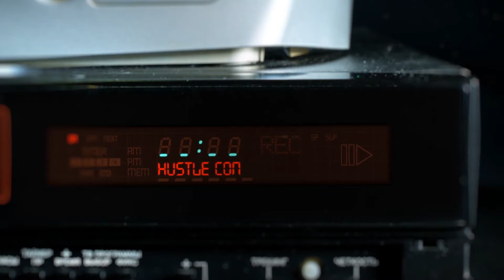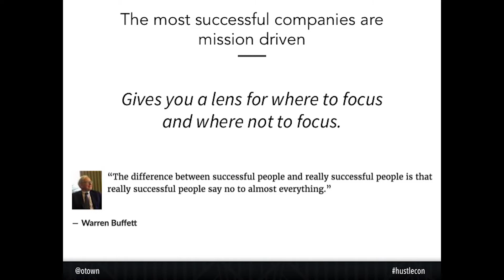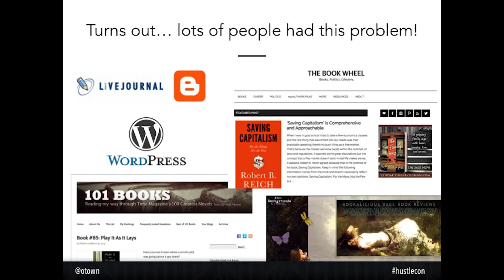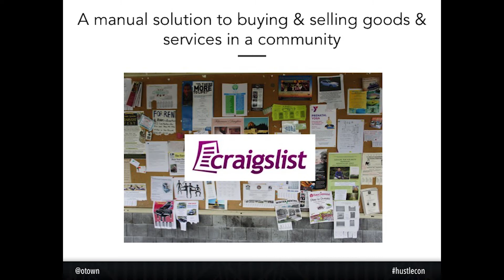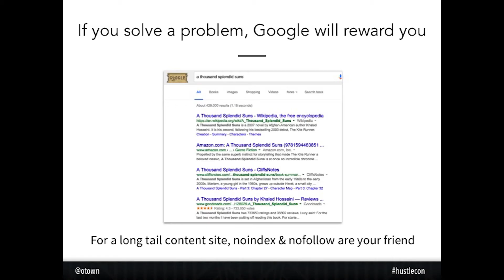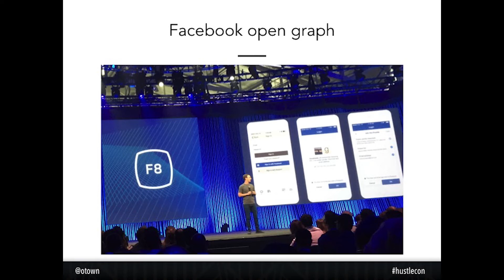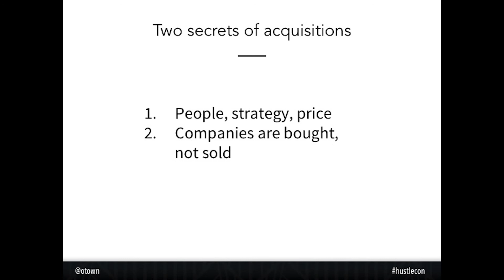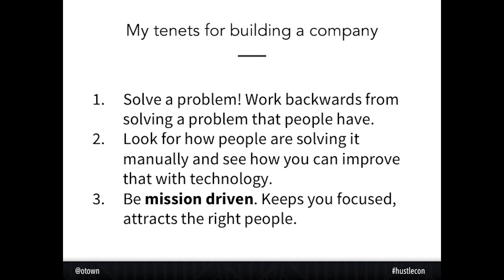How Goodreads Got 50 Million Users – Otis Chandler @ Hustle Con 2016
Goodreads is the largest website on earth for all things books.

With over 45 million registered readers who review millions of books, Goodreads grew at an astonishing clip, thanks to its members' passion for the product and word-of-mouth marketing.

Otis Chandler, founder of Goodreads, ultimately sold the site to Goodreads, but has maintained its mission and continued to grow the audience.

In his talk at Hustle Con 2016, Otis explains how he identified a problem, used that knowledge to build a product, iterated on the product by listening to his users, and grew his user base to 50 million people.

Hustle Con is a one-day startup conference where non-technical founders teach the specific strategies they used to grow their business. Check it out: hustlecon.com.